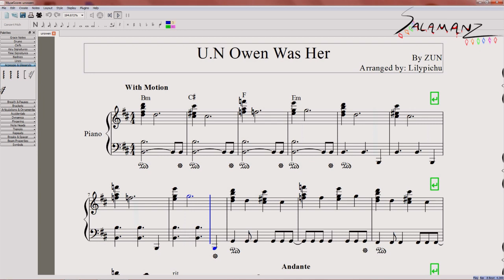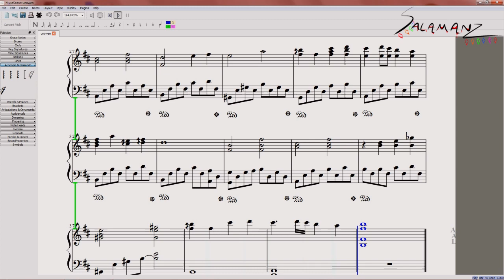Lilypichu - U.N Owen Was Her (Piano Transcription + Sheet Music Download)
Original Composer: ZUN (Download link below)
Arrangement by: Lilypichu
As requested by Ionia'sArm and a few others

Twas a tough tough song to transcribe :x  I listened over the first four chords over and over and over again and I think I finally think I got it correct.  Hope you enjoy!  (I also decided to have a little bit of fun with editing.  Flan is one of my favorite touhous~.)